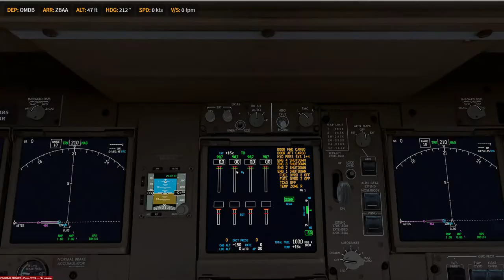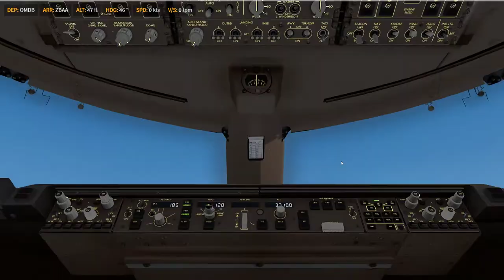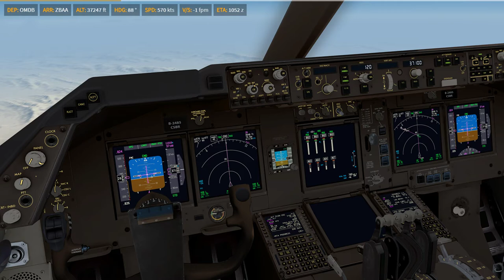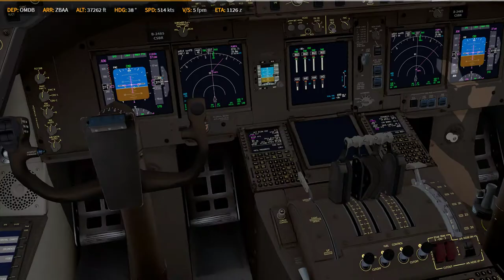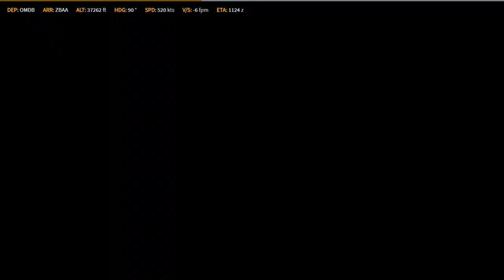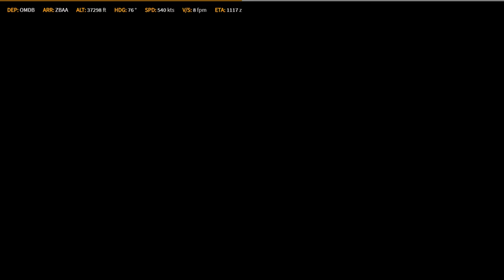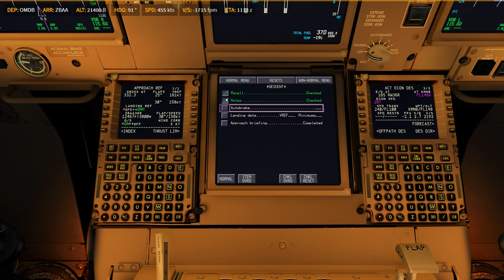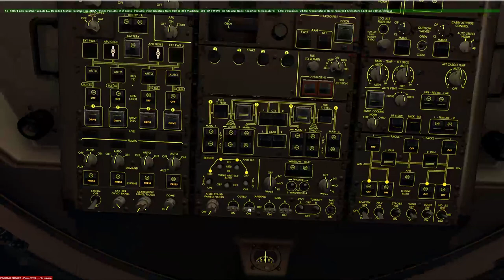P3D V4.4 PMDG 747-8i OMDB - ZBAA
Prepar3D
    -PMDG 737
    -PMDG 747
    -PMDG 777
    -QW 787
    -ASP4
    -EFBV2
    -ChasePlane
    -ORBX Global Base pack / vector / lights
XP11
    -FF320U
    -FF350
   -JD330
   -ZIBO737
   -ASXP